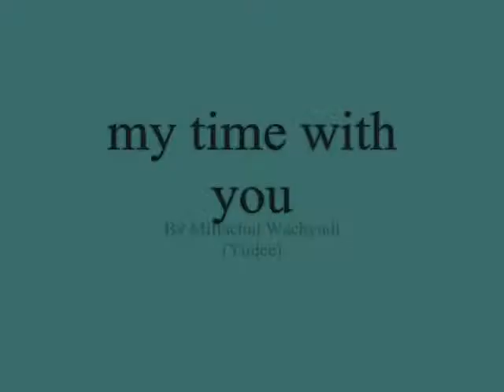my time with you ,